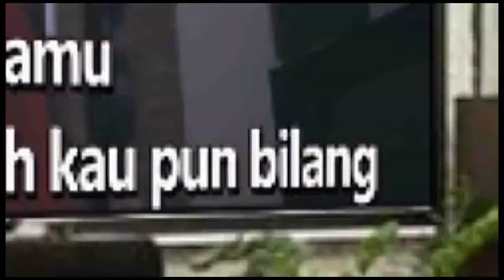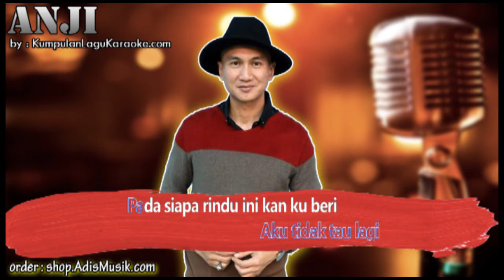MENUNGGU KAMU OST JELITA SEJUBA - ANJI Karaoke